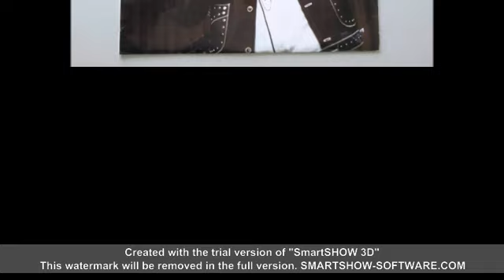TIM CHANDELL - COME BACK HOME